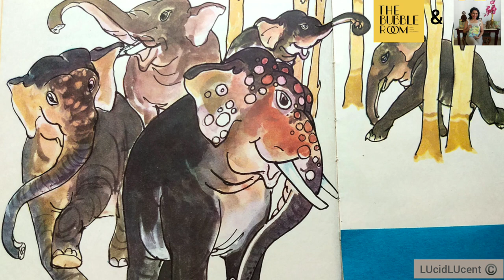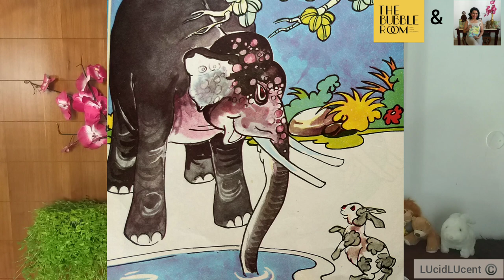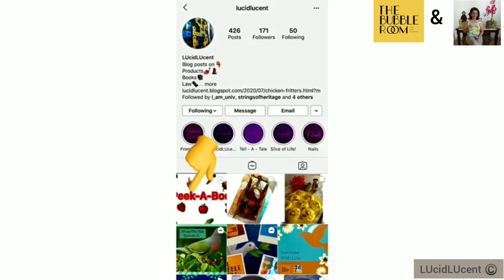Tell-A-Tale: Episode 19 – The Lake of the Moon featuring Rianca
In this series, LUcidLUcent in collaboration with The Bubble Room, Bangalore; brings you stories told in the old fashioned way, we bring you puppets, toys, fruits, vegetables and sometimes mitts and other props that will pique your child’s imagination. Making bygone traditions of storytelling slowly come back to life like the tales that have long been forgotten, yet hold such fond memories and grounding morals.

Tell-A-Tale: Episode 19 – The Lake of the Moon featuring Rianca: A severe drought hits a jungle and a herd of elephants is looking for water. They find a lake near a colony of rabbits. The elephants kill and injure thousands of rabbits on the way to the lake. The King of the rabbits calls for a meeting and a little rabbit is sent as a messenger to the King of the elephants. Will the little rabbit manage to convince the elephants to leave the place?
We also have a fun activity where I teach you to make pencil toppers.

 Credits:
Story by: Vishnu Sharma, author of Panchatantra
Illustrated by: Anil Vyas
Story teller: Kaveri Thimmaiah
Video Editor: Kaveri Thimmaiah
Poster: Harshita Das
Pencil Topper inspired by: Tonni art and craft
Brand Partner: The Bubble Room, Bangalore

Notice to viewers: Given the current circumstances in the country and the world, The Bubble Room, Bangalore and LUcidLUcent are pleased to inform our viewers especially – children, parents and teachers that they are free to use this video for educational purposes for children in the age group of 3-10 years. We only request being credited for the video tagging us on our respective social media handles.